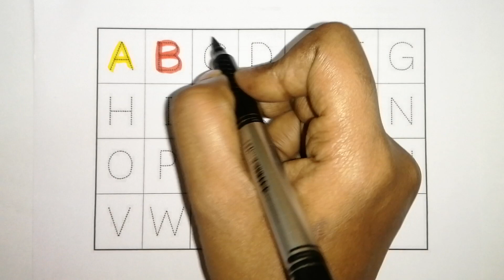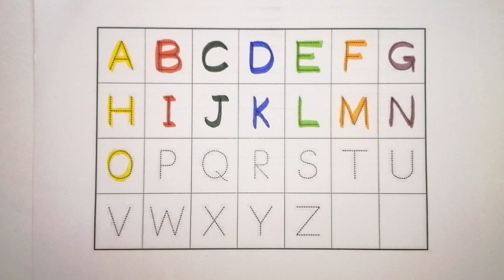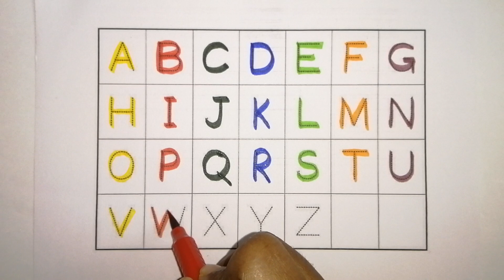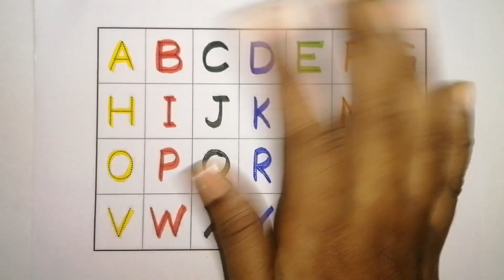A for apple B for Ball English alphabets for kids.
A for 🍎b for ⚽English alphabets made for kids writing with different colours...
ABC tracing
ABC song
Abcdefg
ABC with colours
ABC with property
Abcd learning
Abcd phonetics
Abcd poems
A for anar B for bat c for college.
123 song
123 writing
Hindi varnamala
Hindi poems
Dev kids channel